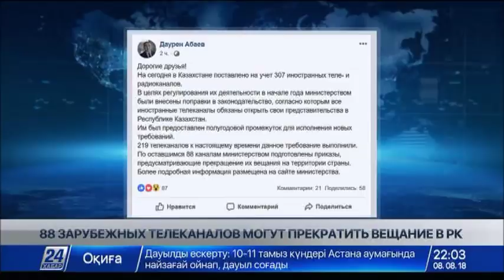Выпуск новостей 22:00 от 08.08.2018